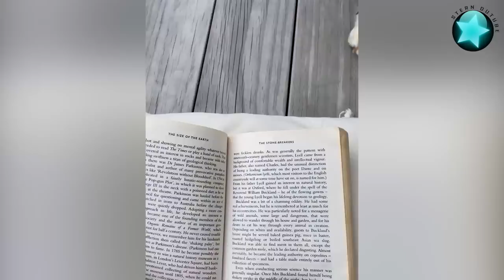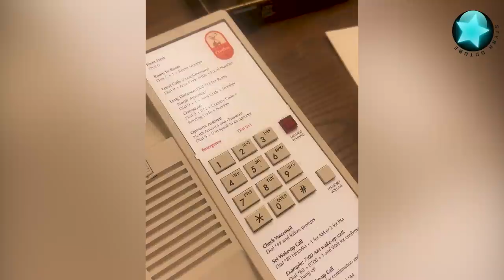Die besten Videos 2024 (Teil 25) || ✪ Stern DuTube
The Best Videos 2024 !!!

Welcome to Stern DuTube, your ultimate source of entertainment and joy! Here, you'll find a delightful assortment of content guaranteed to brighten your day. From the silly antics of cats to the playful frolics of dogs, our channel promises endless entertainment.

Get ready for occasional videos featuring epic fails, reminding us that laughter is the best medicine, even in the face of mishaps.

Join us as we explore the beauty of our planet, from breathtaking landscapes to the wonders of the ocean depths. Let us take you on a journey of discovery and awe-inspiring right from the comfort of your screen. Marvel at the colorful coral reefs teeming with life, witness majestic whales' graceful dance and encounter fascinating creatures like vibrant sea turtles and playful dolphins. With each stunning image and mesmerizing video, let yourself be transported to the wondrous world beneath the waves, where every moment is a testament to the awe-inspiring power and diversity of our planet's oceans.

With a sprinkle of cuteness in every video, Stern DuTube is your go-to channel for happiness and wonder. So why wait?